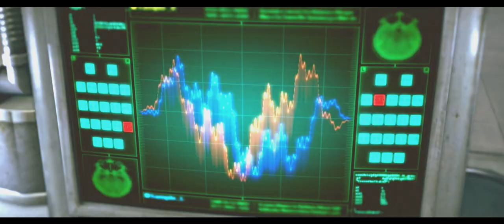The Evil Within PT 12 monsters